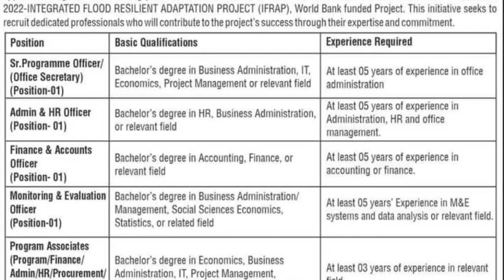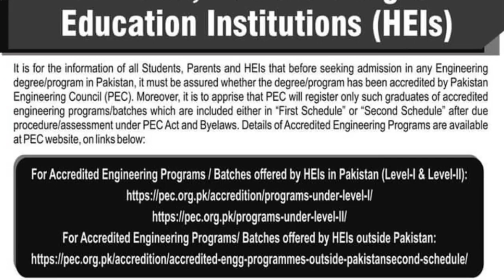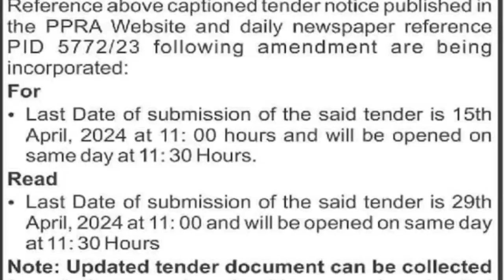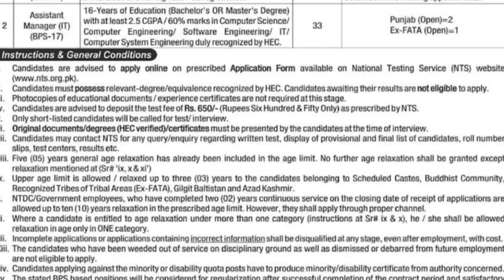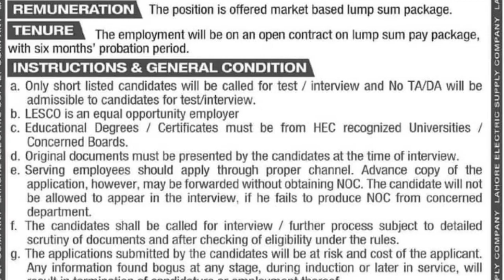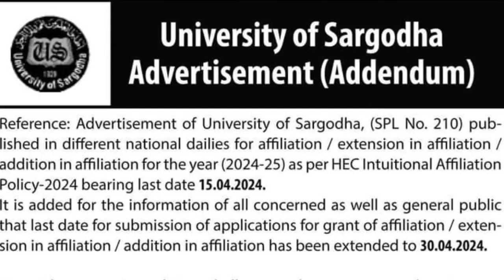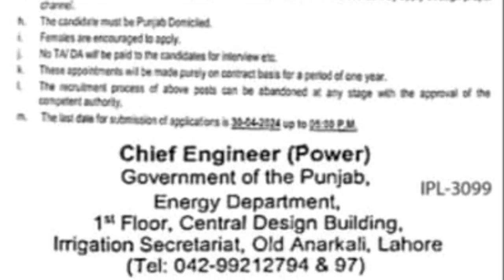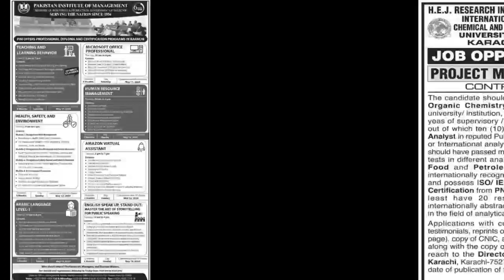today Sunday 14 April 2024 all jobs latest advertisments | Jobz MCQz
Today Jobs
14 April 2024
1) Army Public School and College APSC
2) Ministry of Planning World Bank Funded Project 2 Advertisements
3) National Transmission and Dispatch Company NTDC
4) Pakistan Girl Guides Association
5) Pakistan Petroleum Limited PPL
6) Sui Southern Gas Company SSGC
7) Tehsil HQ Hospital Daska
8 ) University of Karachi
9) UVAS Lahore
10) Punjab Population Innovation Fund
11) Aftab Hussain Shaheed APSC
12) Cadet College Okara
13) Energy Department Government of punjab
14) Liberty Daharki Power Limited
15) Mir Chakar Khan Rind University of Technology
16) Punjab Healthcare Commission
17) Pir Abdul Qadir Shah Jellani Institute of Medical Sciences
18) Sindh Bank

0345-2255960